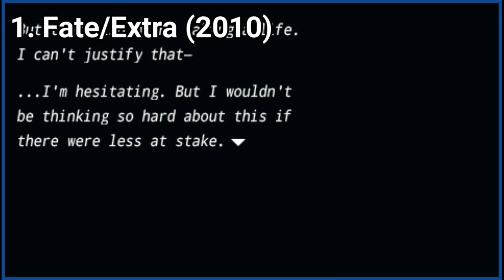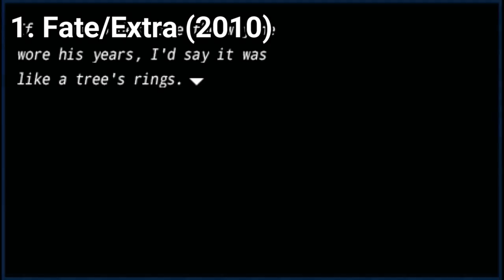All Fate Extra Games for PSP Review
Here is a list of all Fate Extra Games for the SONY PSP:
1. Fate/Extra (2010)
2. Fate/ Extra CCC (2013)

『Fate/EXTRA』[注 1]（フェイト・エクストラ）は、TYPE-MOONのビジュアルノベル『Fate/stay night』を原作とする対戦型ダンジョンRPG。開発は原作担当のTYPE-MOONと、イメージエポック。マーベラスエンターテイメントから発売。後にコミック版、ドラマCD版もリリースされ、AnimeJapan 2016のFate Project新作発表会にてアニメ化も発表された。